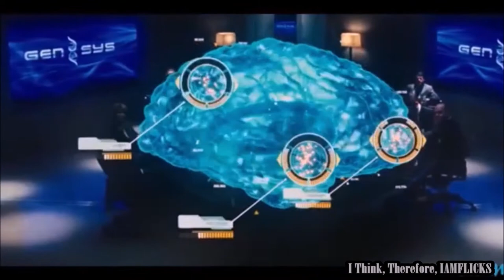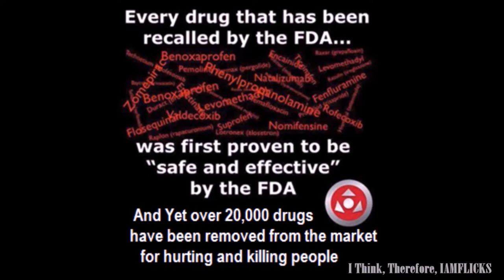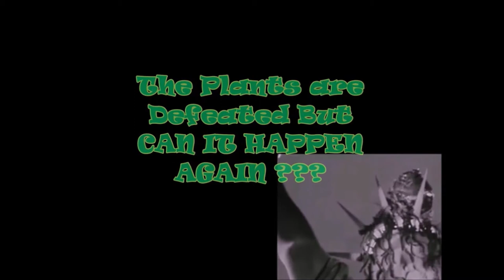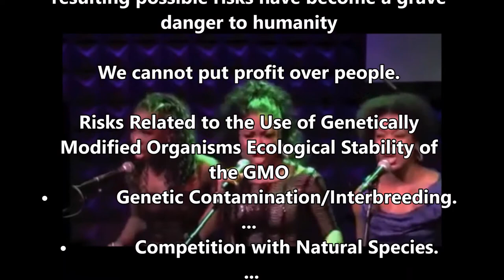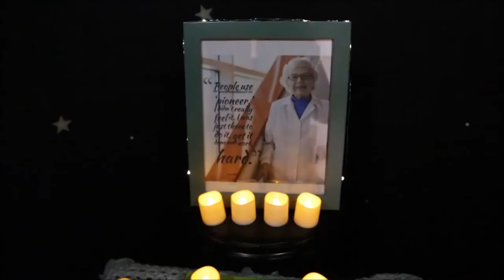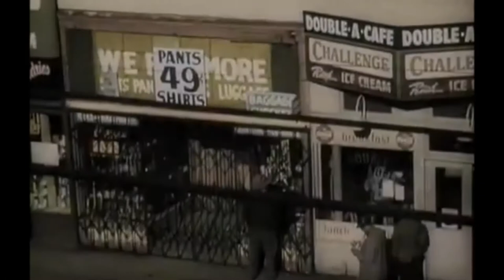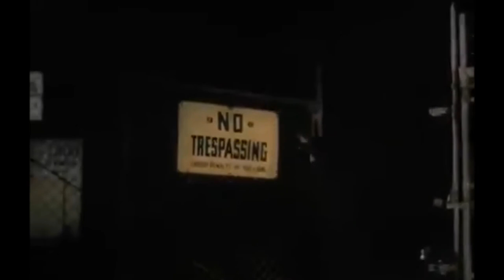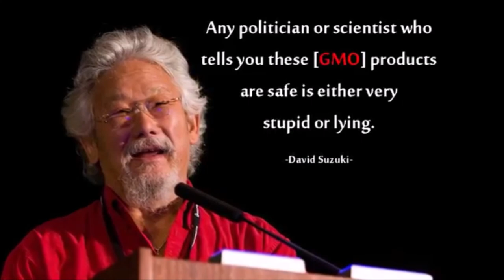GMO Little shop of Horrors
The Future dangers of GMO are EXTREME.
COVID is obviously a GMO Virus
There are currently over 35,000 Ex-GMO Gene Splicing Employees with the Skills to Make a new Virus
Since the development of GMO patent cash, the cost of CRISPR gene splicing devices has fallen to less than $50,000 dollars.
Any of these Disgruntled EX-Employees could easily make a new virus
One of these New GMO Virus could upset the Apple Cart and destroy Humanity
It is NOW more a Probability than a Possibility
There is no real supervision over GMO development
Commercial potential of biotechnology is immense since the scope of its activity covers the entire spectrum of human life.
Cash in the Pocket for a few, a Threat to Life for the Masses
The most potent biotechnological approach is the transfer of specifically constructed gene assemblies through various techniques.
However, this deliberate modification and the resulting possible risks have become a grave danger to humanity
We cannot put profit over people.
Risks Related to the Use of Genetically Modified Organisms Ecological Stability of the GMO
• Genetic Contamination/Interbreeding. ...
• Competition with Natural Species. ...
• Increased Selection Pressure on Target and Nontarget Organisms. ...
• Ecosystem Impacts. ...
• Impossibility of Follow up.
• Greed and Evil making virus and organisms for Evil or Greedy Purposes